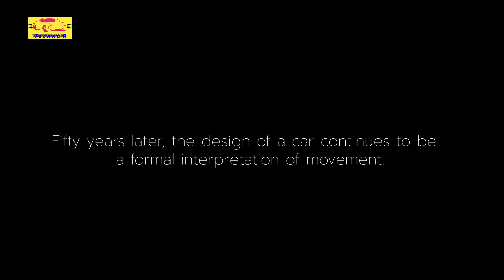Italdesign Updates Classic 1970s Audi Concept That Inspired The VW Scirocco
The digital-only anniversary show car blends past design studies with advanced technology in an homage to the original Asso di Picche concept

Italdesign has breathed new life into one of its iconic 1970s designs with an entirely new digital concept, aptly named the “Asso di Picche In Movimento,” which translates to “Ace Of Spades In Motion” in Italian. This modern interpretation is a direct heir to the 1973 Asso di Picche concept. Much like its predecessor, this latest creation from Italdesign showcases audacious design elements and a monolithic exterior.

The 1973 concept was born on request by Karmann for a four-seat sport coupe. Underpinning the original Asso di Picche was the Audi 80 (B1) of the time, but most wouldn’t know it from looking at the finer details of the car.

An interesting fact about the original concept was that, despite being labeled as an Audi, it never evolved into a production model for the four-ring brand. Instead, it had a notable influence on the development of another VW Group vehicle: Volkswagen’s first-generation Scirocco. Moreover, design elements from the Asso di Picche concept found their way into the creation of the first iterations of the Lotus Esprit and Lancia Delta, both masterminded by Italdesign.

This new concept isn’t bound by having to feature a specific brand’s logo, however, as it was conceived as as an Italdesign project. As a result, this purely digital creation blends both the hard lines of the original car with a few very subtle soft curves that Italdesign says would fit a “next-generation” EV platform. While Italdesign didn’t delve into specific details, given its status as a subsidiary of Lamborghini since 2010, itself owned by VW, it’s reasonable to assume that if it were to materialize, it would be based on the German group’s Premium Platform Electric (PPE) or the Scalable Systems Platform (SSP).

While Italdesign didn’t delve into specific details, given its status as a subsidiary of Lamborghini since 2010, itself owned by VW, it’s reasonable to assume that if it were to materialize, it would be based on the German group’s Premium Platform Electric (PPE) or the Scalable Systems Platform (SSP).

The front of the Asso di Picche In Movimento features a storage area and what was an air intake in the original concept is now the charge port. The doors use a double-hinge mechanism to allow easier entry and exit and that’s vital as this is a true 2+2 coupe. Above all four passengers is a structural transparent panel that blocks 100% of UVA light.

The cabin is meant to be a tranquil place for all passengers and thus, Italdesign says that few basic features are constantly visible. A rounded dash rotates to unroll a thin screen that sits just ahead of the driver. The steering wheel is squared off to enhance visibility, and the door handles harken back to the leather belts that served as secure storage in the original concept.

“Fifty years later, an automobile’s design continues to be the formal interpretation of the concept of movement.”, said Joquin Garcia, Italdesign’s Head of Design. That’s high praise from the company that made this product but now all we can do is wait to see if the concept inspires real-world vehicles.